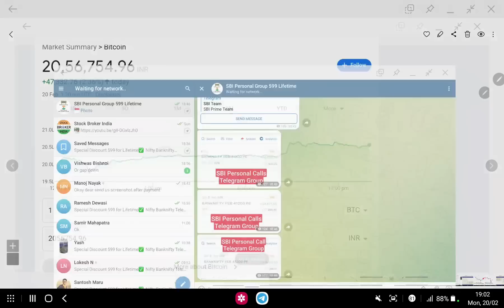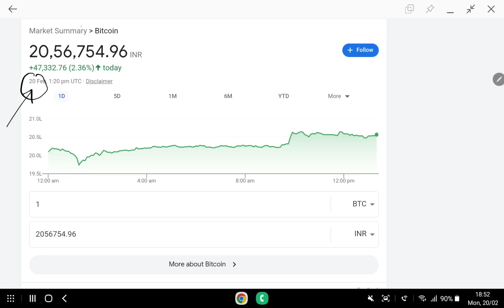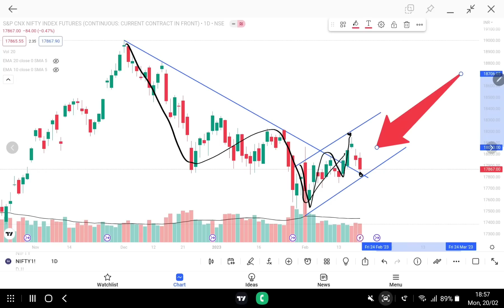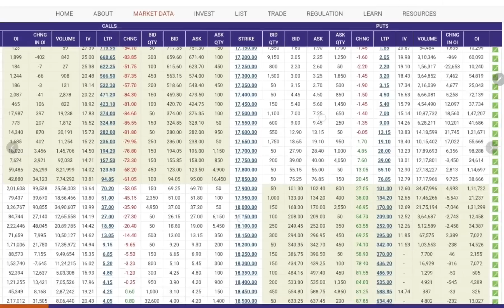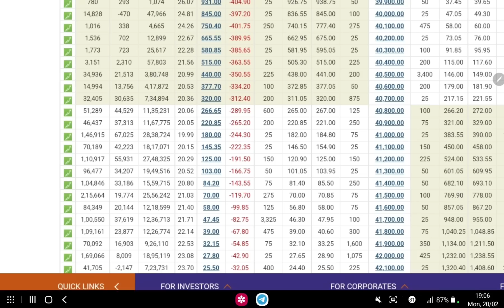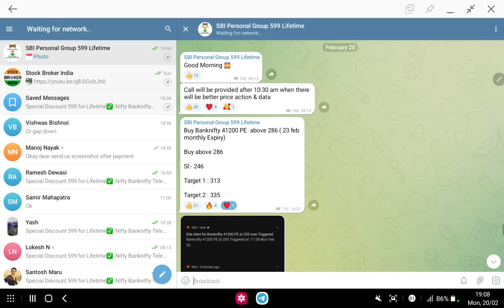Tuesday Market Prediction | Tomorrow Market Prediction | Banknifty Prediction for tomorrow | 21 Feb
Tuesday Market Prediction | Tomorrow Market Prediction | Banknifty Prediction for tomorrow